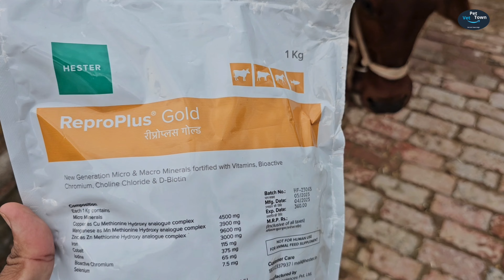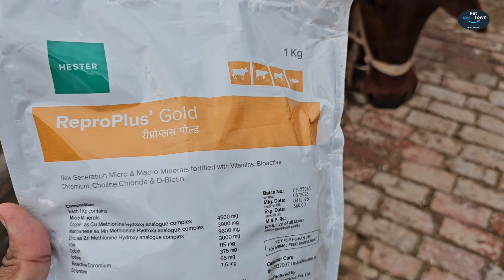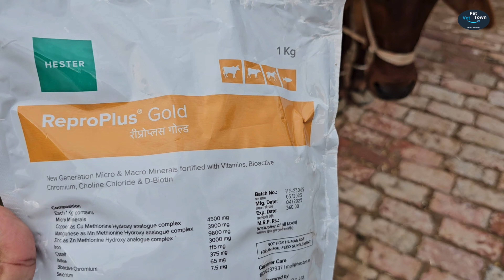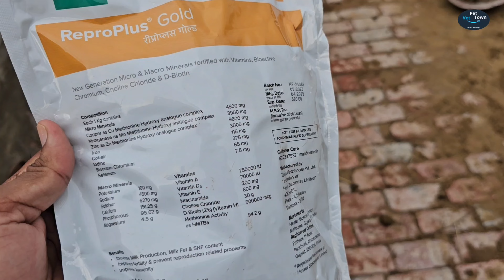Reproplus Gold || पशुओ में दूध,फैट बढ़ाये || फर्टिलिटी इम्प्रूव करे और भी बहुत से फ़ायदे || Petvettown